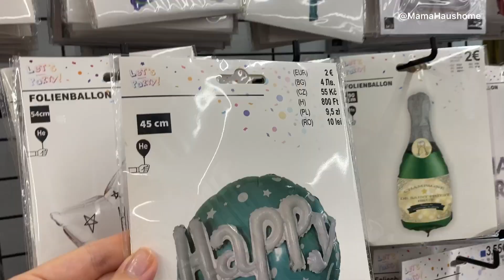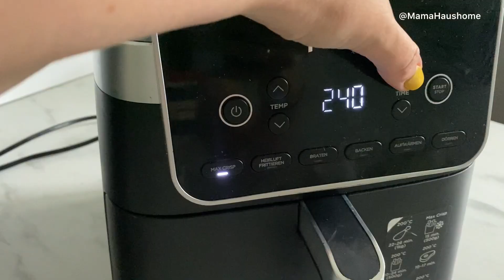Vlog| Zittronewasser, Geburtstagsvorbereitungen🎈Fotowanddekoration-DIY ​⁠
Hallo, Willkommen in meinem Alltag! 🌟 In diesem Video nehme ich euch mit durch einen gewöhnlichen Tag mit mir.

Bei allen Produkten, Waren und Marken, die Sie im Video gesehen haben, handelt es sich um unbezahlte Werbung, d.h. von mir nach meinem Wunsch und meiner Vorliebe gekauft.